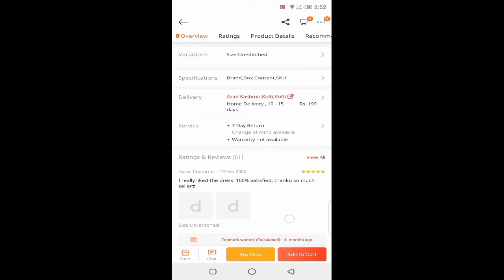3 in 1 special vlog||sisters vlogs farishan||reuse wasted things||omelate recipe||daraz.pk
aj ki video mein AP dakh skn gy online shopping experience .
mein ny wasted cheezon sy phon ka cover banaya
easy omelate recipe
hope k AP ko video pasand ay gi